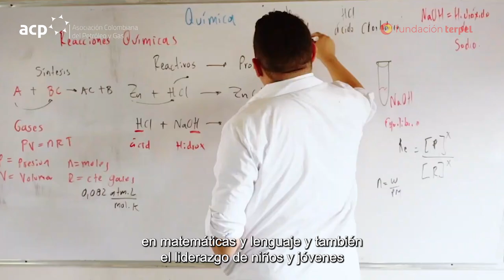JuntosTransformamosConEnergía - Terpel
Las empresas de distribución de combustibles líquidos juegan un papel crucial no solo en la seguridad energética del país, sino también en el desarrollo sostenible de las comunidades. En este video, compartimos la labor de la @fundacionterpel123  y su compromiso con ser parte de la construcción de un futuro equitativo y próspero para millones de niños y jóvenes colombianos.